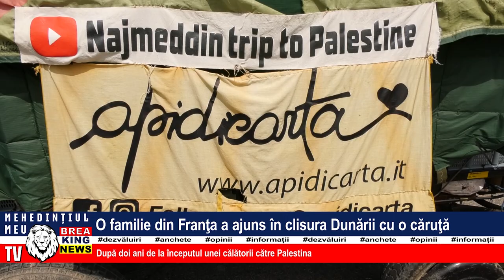O FAMILIE DIN FRANȚA A AJUNS ÎN CLISURA DUNĂRII CU O CĂRUȚĂ